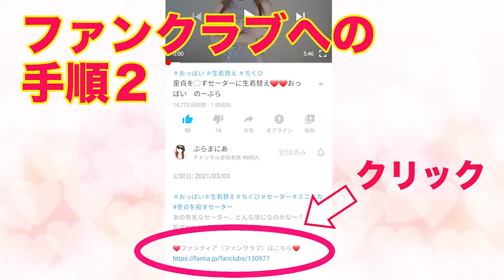132 ち◯びポロリレースクイーンがノーパンノーブラパンティ生着替え下着紹介します❤️